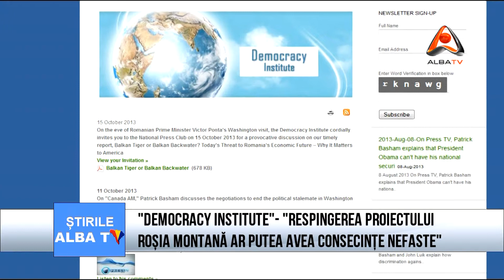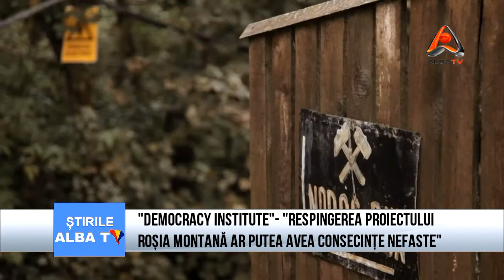DEMOCRACY INSTITUTE RESPINGEREA PROIECTULUI ROSIA MONTANA AR PUTEA AVEA COSECINTE NEFASTE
Comisia speciala Rosia Motana a inceput astazi dezbaterea pe articole a proiectului de lege privind unele masuri aferente exploatarii minereurilor auro-argentifere din perimetrul Rosia Montana.Think-tank-ul american Democracy Institute susţine proiectul minier din Apuseni si apreciaza, intr-un raport, ca Romania are potentialul de a deveni cea mai importanta economie din regiune.